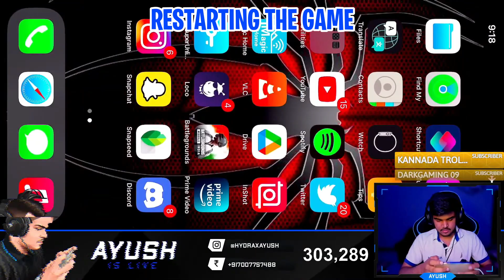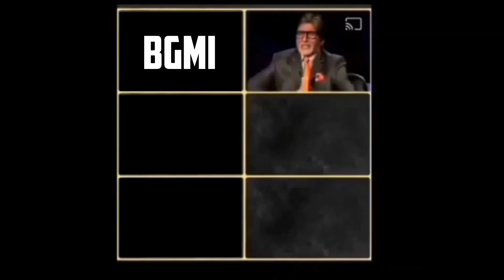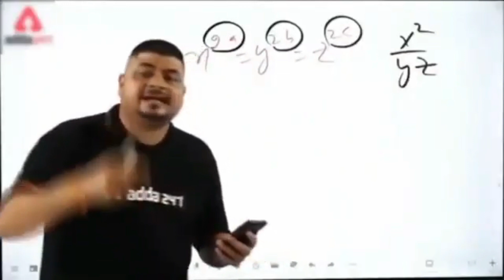COMPARING @DynamoGaming AND @ayushislivee VOICE PACK OPENING😍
LOVE YOU ALL AYUSH FAM ❤️